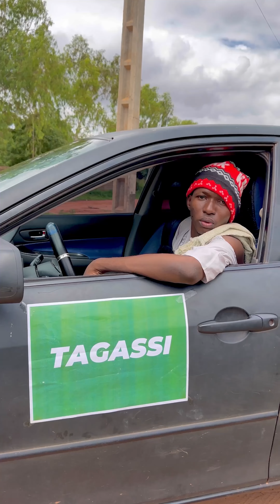Tagassi tigui-Le mécanicien😂